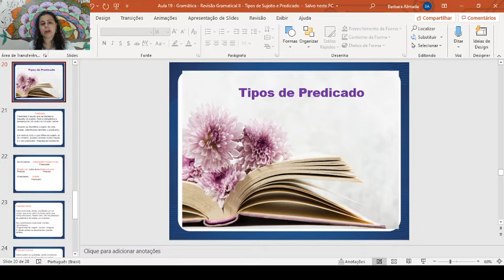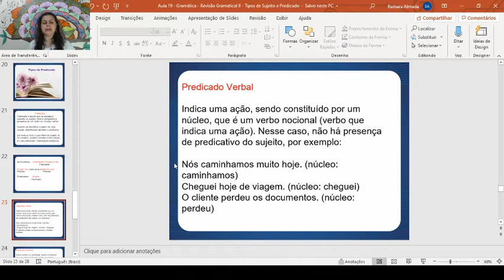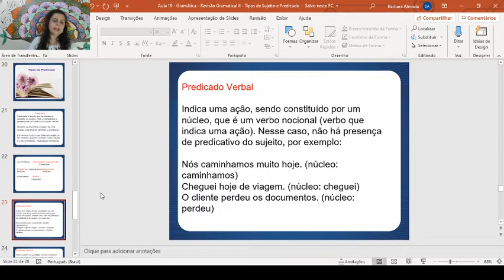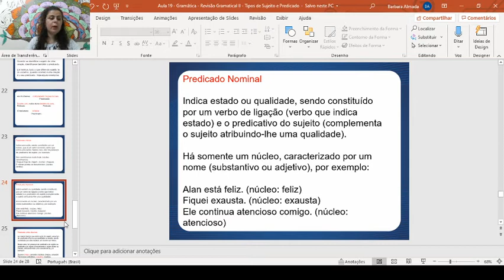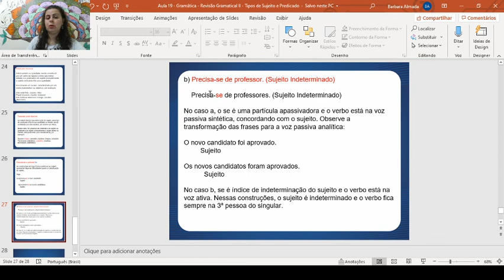Aula 19 (parte 2) de Português - 2ª série E.M. - Professora Bárbara